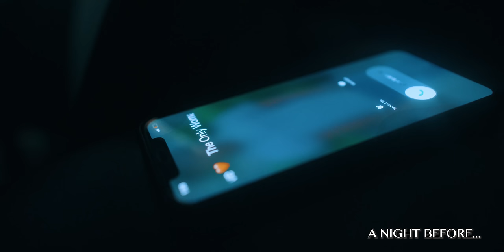MixNaija & T Classic - Think About It (Official Video)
Directed By NAYA EFFECTZ